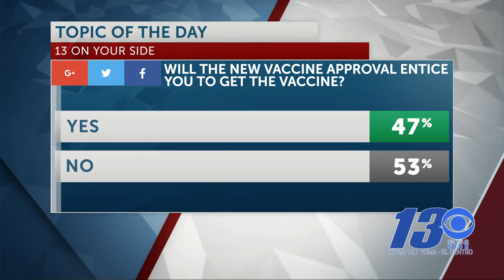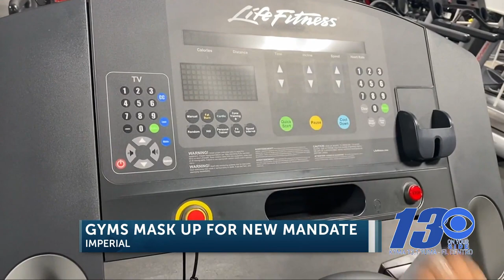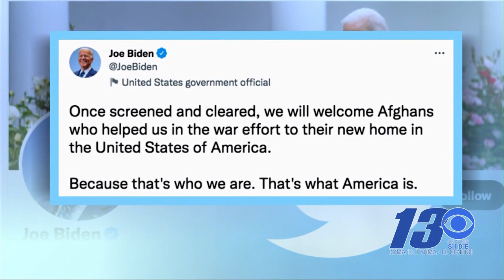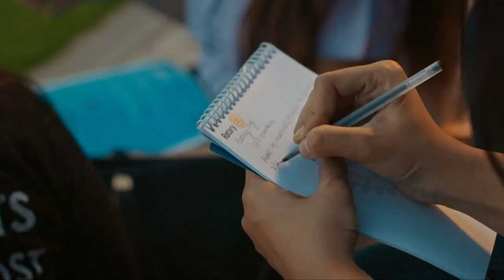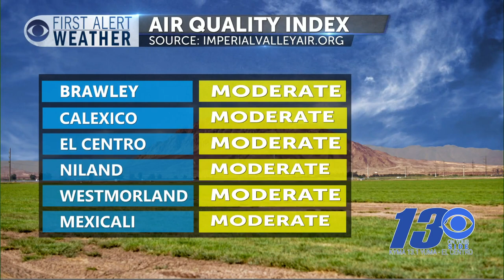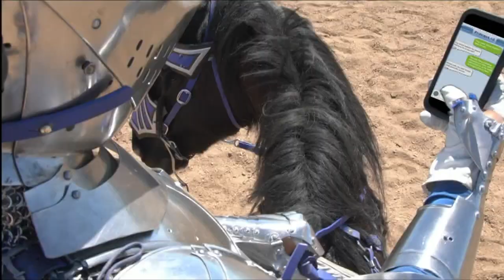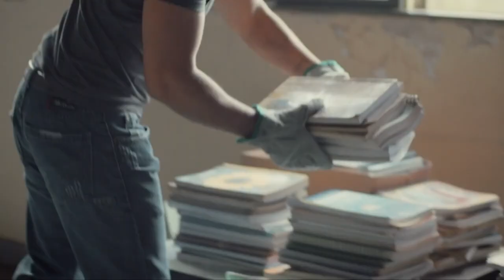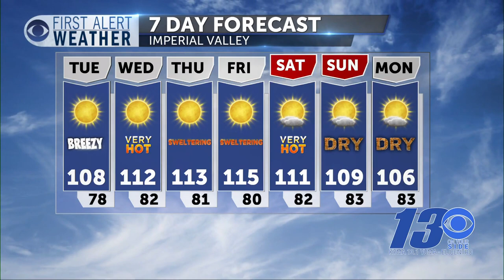KYMA NEWS AND WEATHER